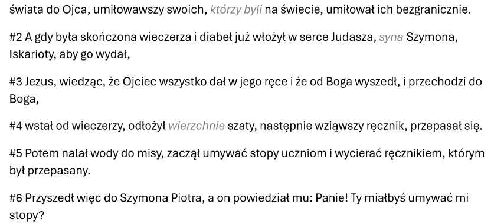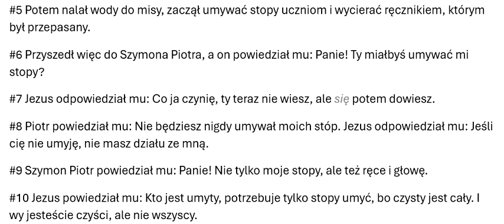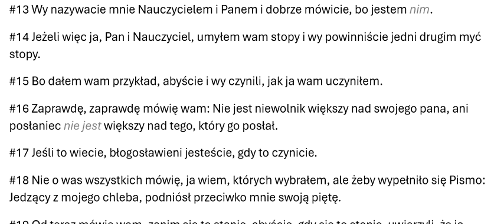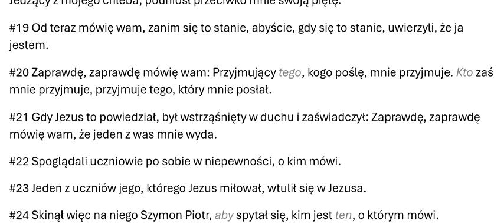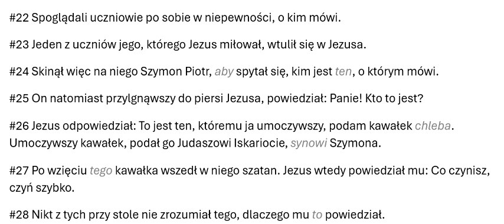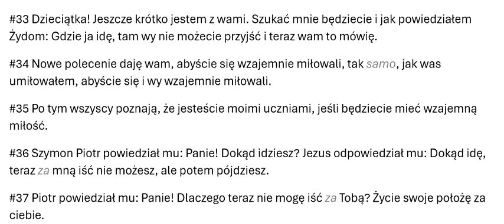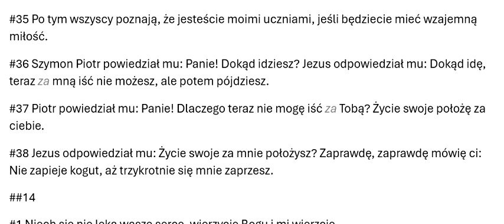#43013 2024OBB43013 Ewangelia wg Jana, rozdział 13, Odnowiona Biblia Brzeska 2024 Zielone Niwy